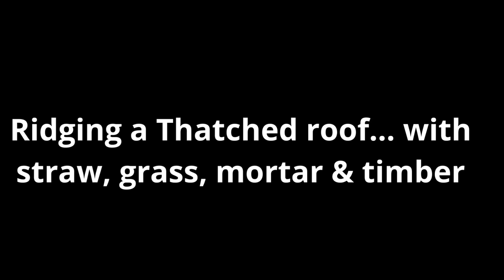THATCH ROOFING . RIDGING A THATCHED ROOF WITH STRAW, GRASS, MORTAR AND TIMBER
+++QUIST TOP TECH CHANNEL  IS READY TO TRAVEL ANY WHERE  IN THE WORLD, MAKE VIDEOS AND PROMOTE YOUR COMPANY AND YOUR PRODUCTS AND EQUIPMENTS TO THE WORLD VIA OUR  SOCIAL MEDIA PLATFORM .